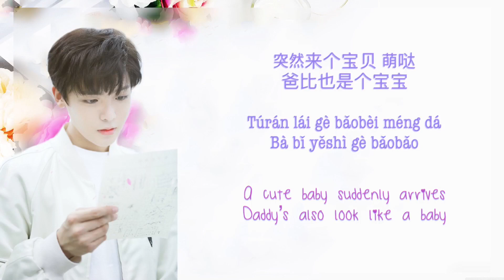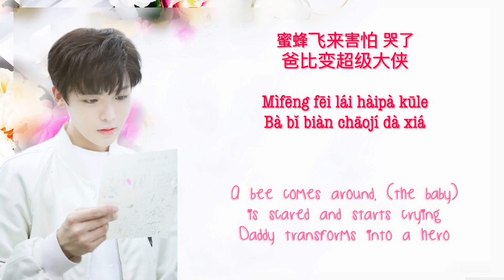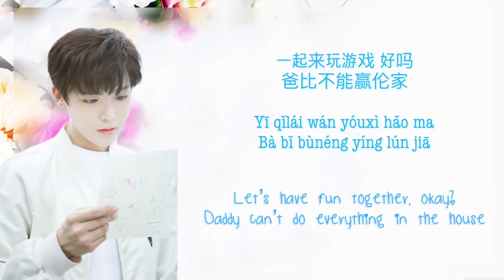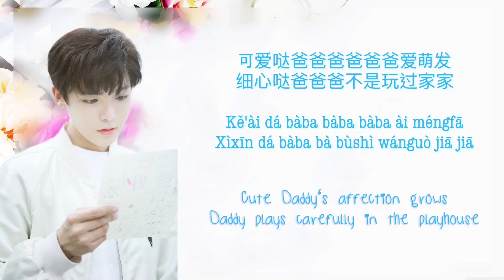Neo Hou/Hou Minghao (侯明昊) - Super Daddy (超能奶爸) - [Chinese-Pinyin-English] lyrics